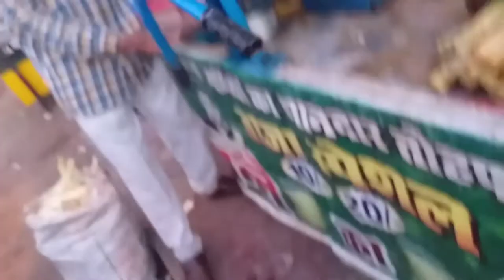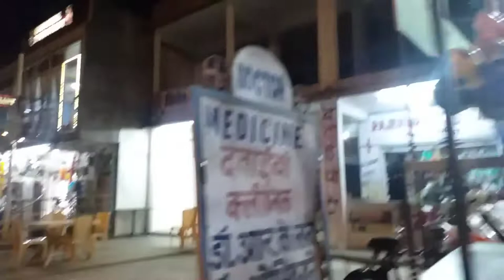leaving khajuraho || fine arts college || educational trip 2022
hope you all have enjoyed by seeing this video so

 We are running a drawing school called SARA'S ARTS ACADEMY. No age limits for art & we are offering Online class also .